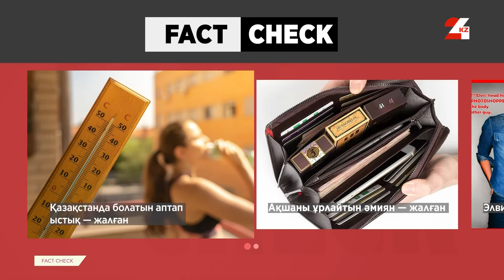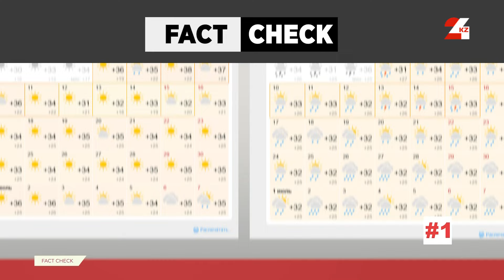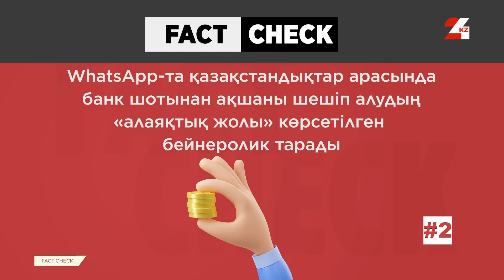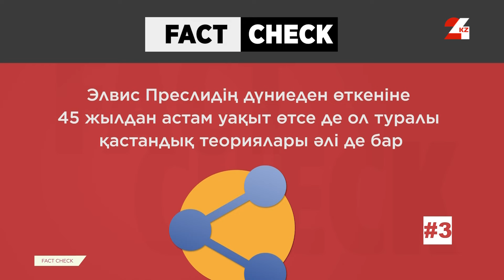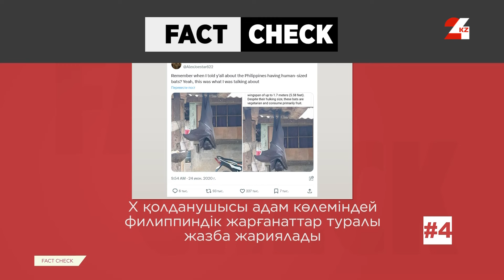Адам көлеміндей жарғанаттан неліктен қорқудың қажеті жоқ? | Fact Check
Бүгінгі бағдарламада:

- WhatsApp-та тараған Қазақстандағы аптап ыстық туралы хабарлама қаншалықты шынайы?
- Ақша ұрлайтын әмиян туралы бейнеролик. Онда шын мәнінде не көрсетілген?
- Элвис Преслидің жалған фотосуреттері: жұлдыздың өмірі мен өлімі туралы жаңа теориялар;
- Адам көлеміндей жарғанаттан неліктен қорқудың қажеті жоқ?